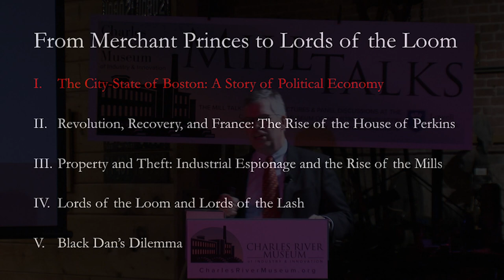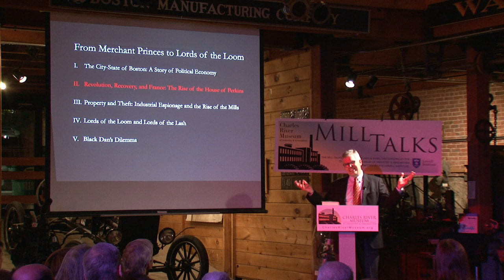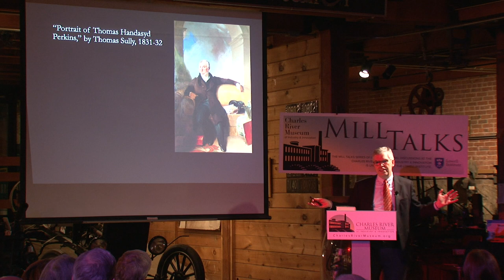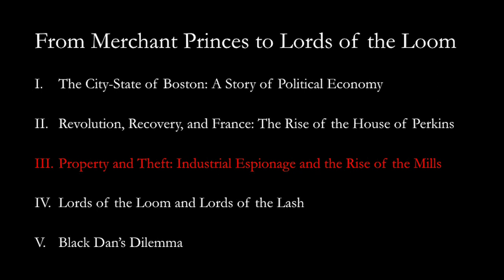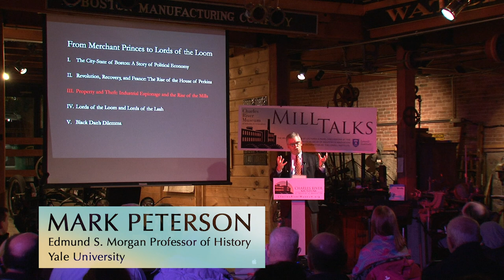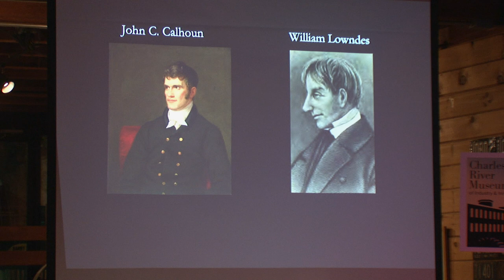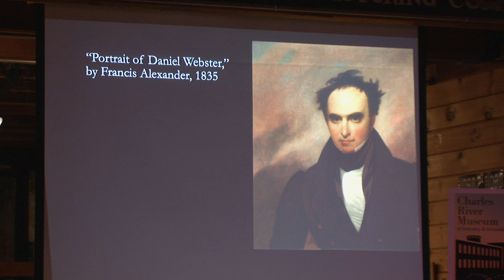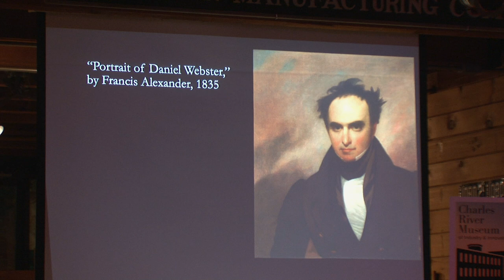From Merchant Princes to Lords of the Loom: Mills and the Remaking of Boston's Political Economy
The rise of New England's textile industry with the development of the mills at Waltham and Lowell was a key transformative moment in the long history of Boston's economy and political relationships. For nearly two centuries, the city's wealth had depended on overseas trade, as Boston's merchants exported New England's humble agricultural products to the West Indies and beyond, in return for manufactured goods of all kinds. The rise of automated textile production quickly reoriented the city's economy toward the American South, where the raw cotton for the mills was produced by enslaved laborers on plantations, and where much of the cotton fabric rolling out of the mills was then sold. This talk explores how the dramatic change in economy also transformed Boston and New England's political position within the United States.

Mark Allen Peterson, recently named as the Edmund S. Morgan Professor of History, is a specialist in early North America and the Atlantic world.

Peterson joined the Yale faculty in July 2018. He earned his Ph.D. in history from Harvard University, and taught previously at the University of Iowa and at the University of California-Berkeley, where he was chair of the Department of History.